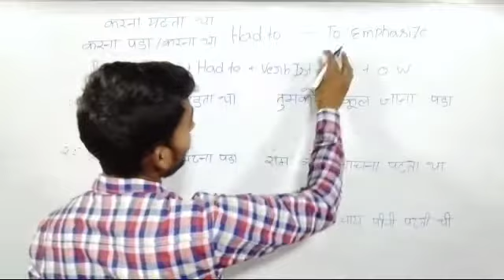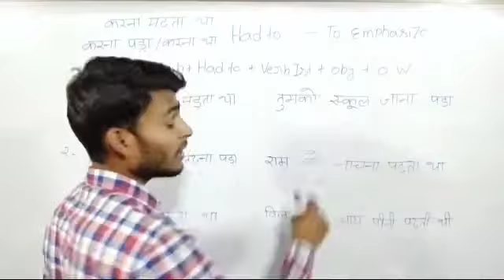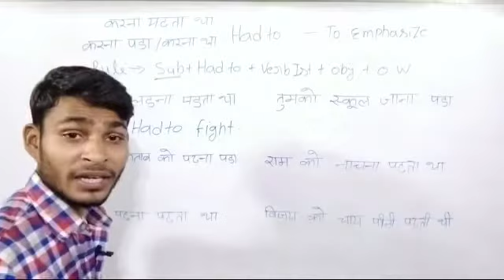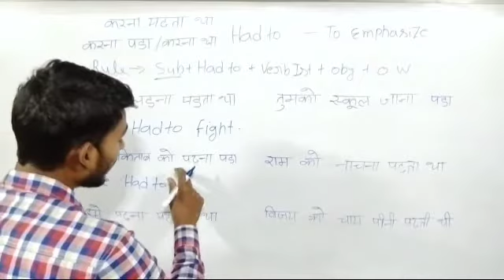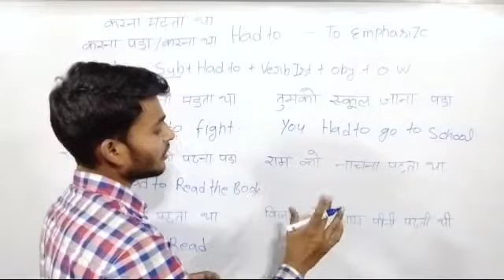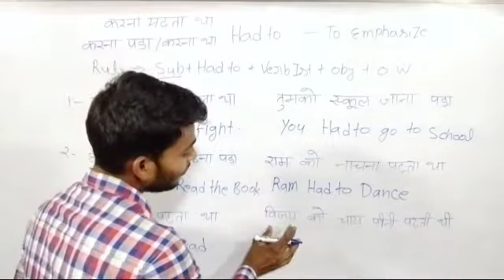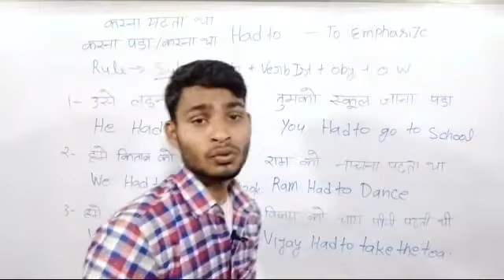Use of Had to, how to use of had to, had to ka prayog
is video mein had to ka use bataya gaya hai